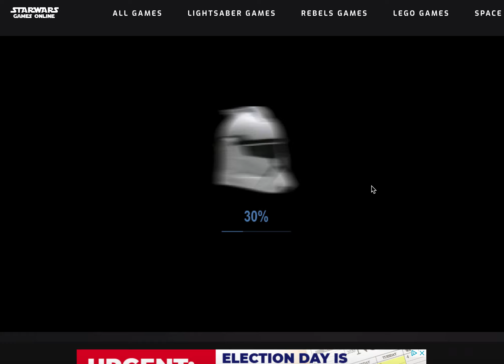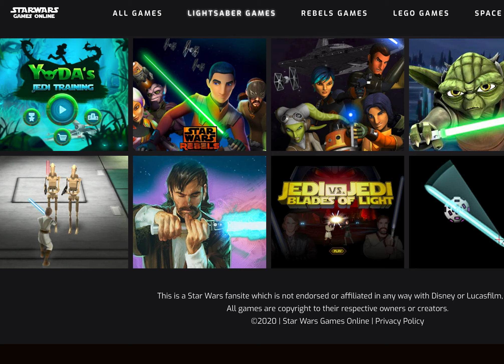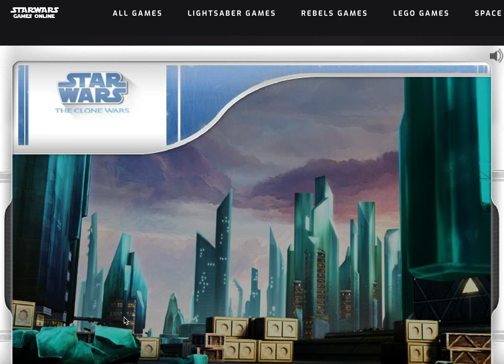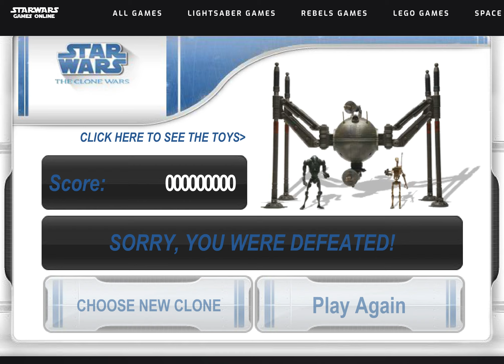Star Wars: The Clone Wars: Showdown Playthrough Level 1 (Glitchy Free Star Wars LEGENDS adobe game!)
Today I play quite a glitchy game that is designed to be played with a mouse.

The game has okay graphics, and okay controls. Very little story to it.

Play it for yourself if you have adobe flash player!